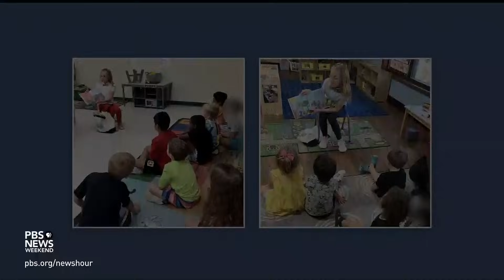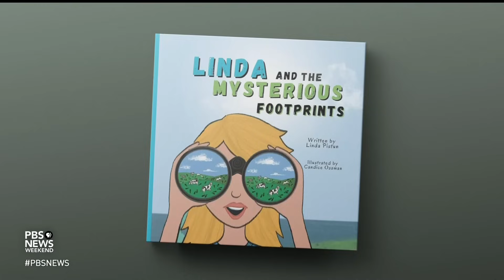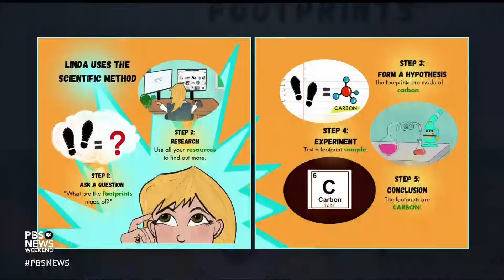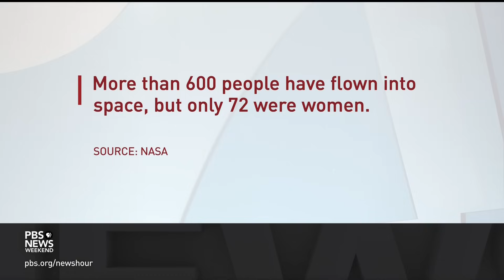11-year-old author Linda Pistun on changing the world by teaching girls science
Five years ago, Linda Pistun set out to achieve two goals: end world hunger and improve science education in public schools. In August, at the age of 11, she became a published author. John Yang speaks with Pistun about how she’s trying to change the world through astrophysics, mealworms and teaching young girls science.